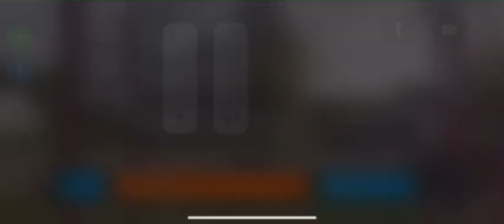Fredericktown Mo police point Guns at Innocent dogs!